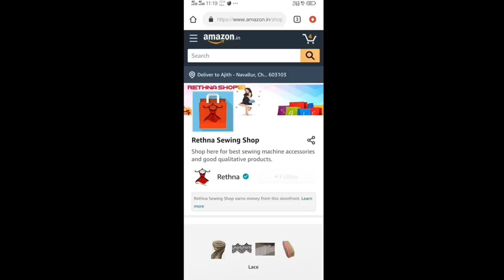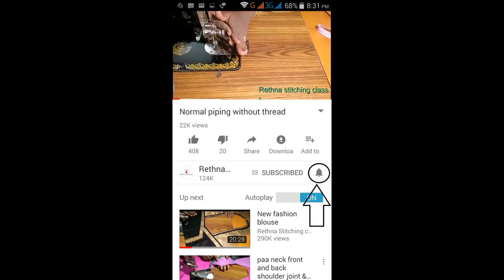Simple and easy method blouse design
This video shows the simple and beautiful blouse design cutting and stitching in a very easy way.